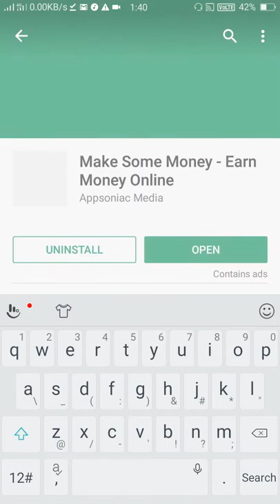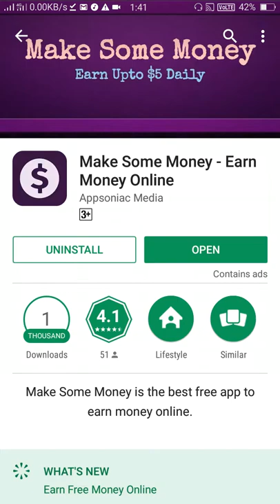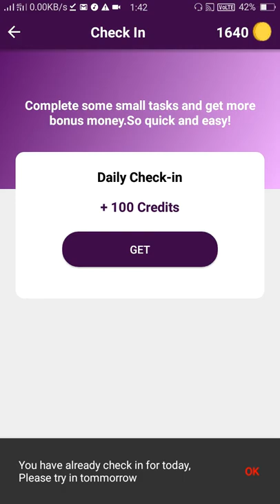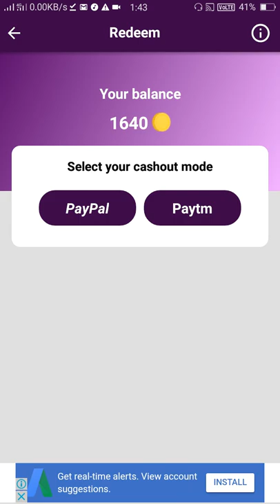Click kro or Paytm cash or PayPal cash kmao jaldi kro wran der ho jayengi